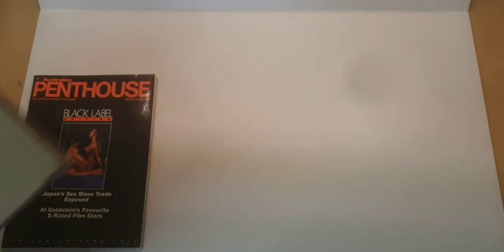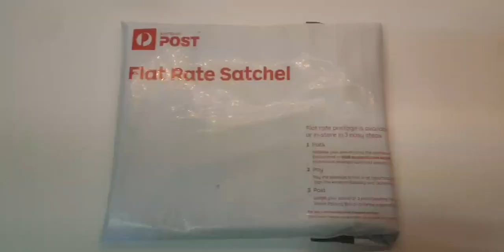Fastest Way to pack for eBay!!!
Welcome back to Matt's What I Am. Today I show you the fastest way to pack sold items for eBay using mind blowing magic and tricks, in order to get those orders flying out the door!

FYI - yes its a piss take, but it was fun to make and hopefully it serves as some form of entertainment, ENJOY!

Musician: Not The King. 👑

Musician: Jef